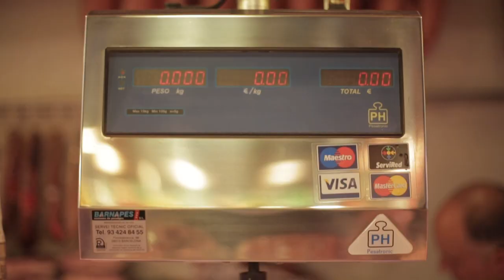COMING SUMMER 2014 - The RoadTrip 2014, powered by Contiki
Are you ready for another EPIC RoadTrip? Contiki is bringing your favourite YouTubers back for another incredible adventure.

FIND OUT FIRST
& make sure you don't miss out/

At Contiki we exist to connect young people to the time of their lives - with trips for 18-35 year old through Europe, North America, Latin America, Australia, Asia & New Zealand. You only have one life, one shot, so make it count

Track: In My Head
Artist: Triolian